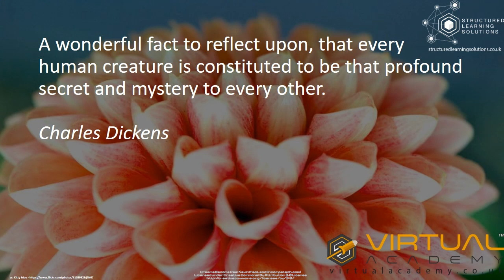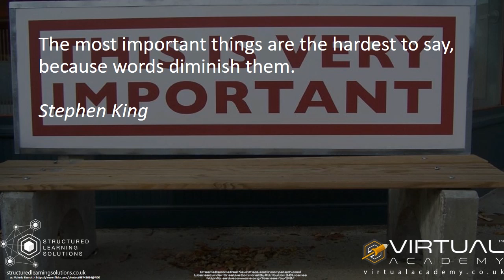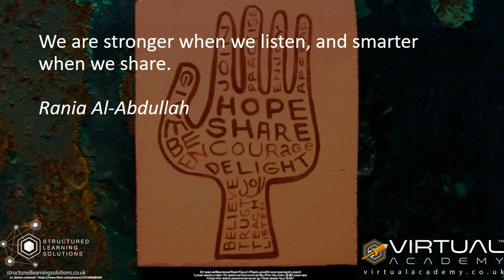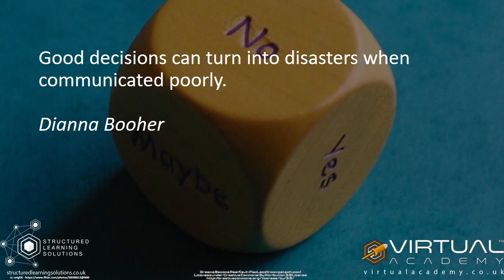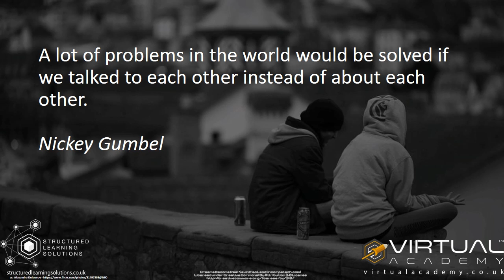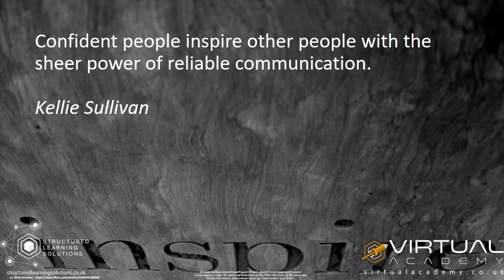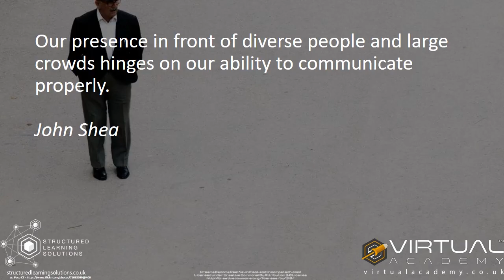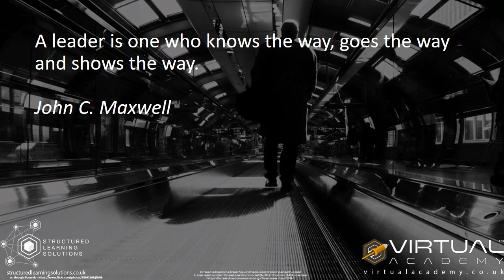Effective Communication: 101 Quotes for Unlocking the Power of Connection and Collaboration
Welcome to a transformative exploration of effective communication, where we unravel the secrets to unlocking the power of connection and collaboration! 🌐 Join us as we delve into the art of communication and provide practical insights, essential skills, and empowering techniques to help you become a more effective communicator in all aspects of life.

(Please note that virtualacademy.co.uk and structuredlearningsolutions.co.uk are now part of Belong at martinlewisknowles.com)

In today's interconnected and diverse world, the ability to communicate effectively is paramount. Whether you're navigating personal relationships, leading teams, or engaging in professional settings, this video serves as your ultimate guide to understanding and enhancing your communication skills.

Embark on a journey as we unravel the foundations of effective communication, including active listening, clear expression, and non-verbal cues. We will explore the psychology behind communication, understanding different communication styles, and adapting your approach to connect with others authentically.

Learn how to foster empathy, emotional intelligence, and understanding in your interactions, creating a positive and inclusive communication environment. Discover techniques for resolving conflicts, giving and receiving feedback constructively, and building strong relationships based on trust and mutual respect.

Unlock the full potential of effective communication as we guide you through practical exercises, real-life examples, and actionable tips to help you communicate with clarity, confidence, and impact. Gain the skills to articulate your thoughts effectively, engage in active and empathetic listening, and effectively convey your message in various contexts.

Explore the significance of non-verbal communication, including body language, facial expressions, and tone of voice, in conveying your intent and creating meaningful connections. We will also delve into the role of digital communication and provide insights on navigating the challenges and opportunities it presents.

Get ready to enhance your communication skills, build stronger connections, and achieve greater collaboration and understanding. Let us guide you on a transformative journey towards mastering effective communication for personal fulfillment and professional success.

🗣️ Share your experiences, challenges, or questions related to communication in the comments section below. Let's engage in meaningful discussions and learn from each other's perspectives on enhancing our communication skills and fostering better connections.

Remember, by mastering effective communication, you have the power to connect, collaborate, and build relationships that inspire and empower. Prepare to embark on a transformative journey, unlock the keys to effective communication, and become a more influential and impactful communicator.

🎬 Explore our playlist of communication resources for further insights, practical tips, and techniques to enhance your communication skills and build stronger connections.